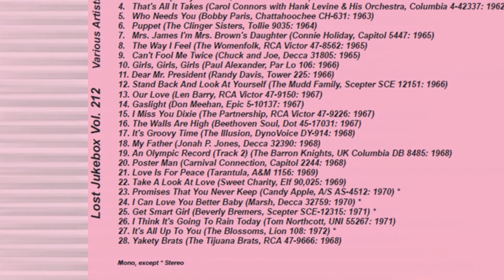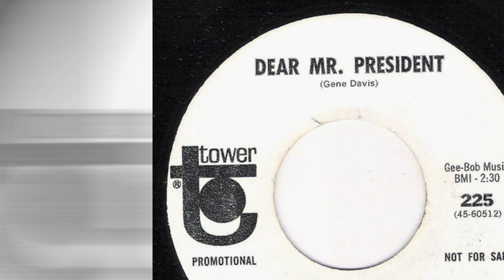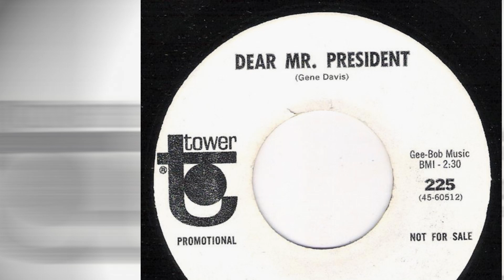Randy Davis – Dear Mr. President 1966 [Jeffrey Glenn's Lost Jukebox Volume 212]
Randy Davis – Dear Mr. President / Words Of A Child
Label: Tower – 225
Format: Vinyl, 7", 45 RPM, Promo, Mono
Country: US
Released: 1966

Label: Not On Label – none
Series: Lost Jukebox – Vol. 212
Format:  CDr, Compilation, Unofficial Release
Country: US
Released: Unknown